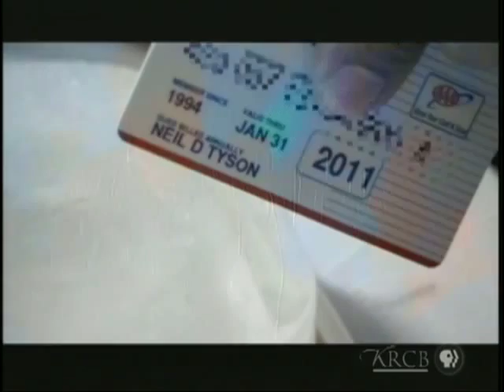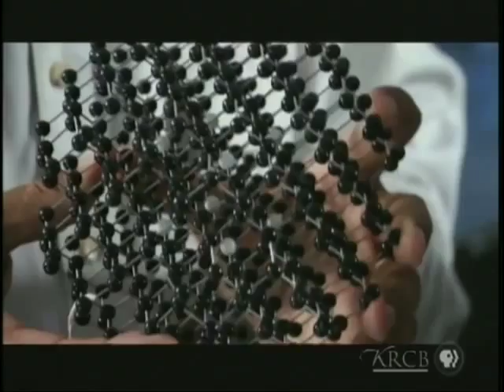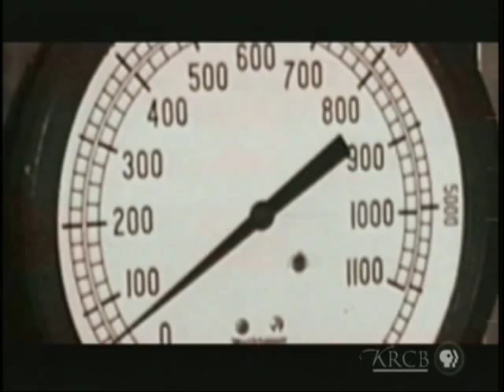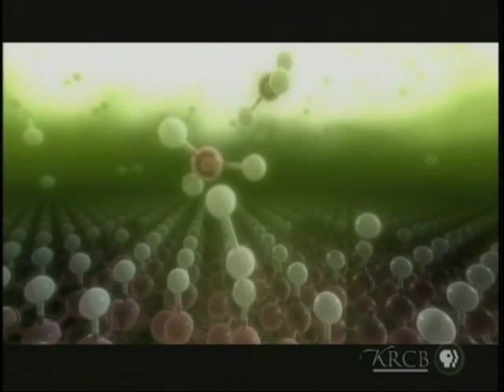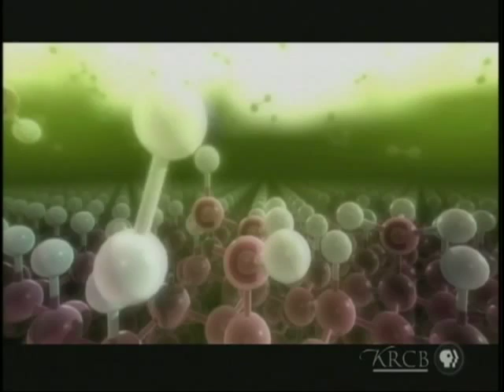Apollo artificial diamonds Part 1 of 2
Apollo artificial Diamonds

Please support public television by donating to your local PBS stations.